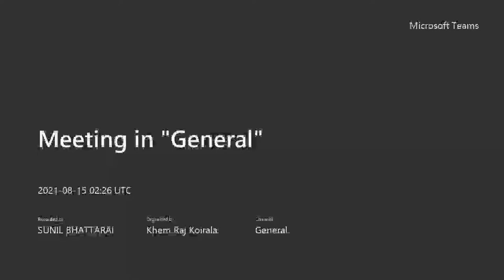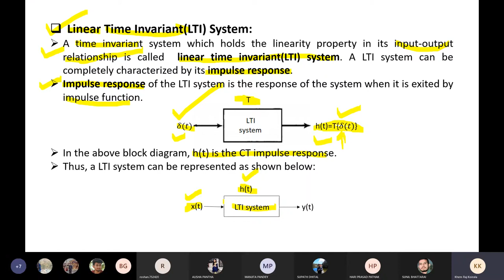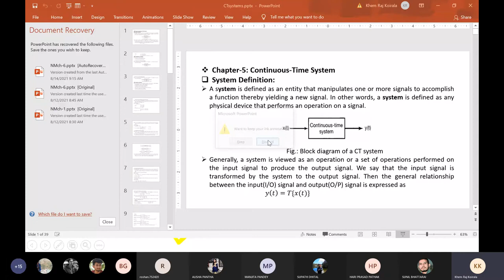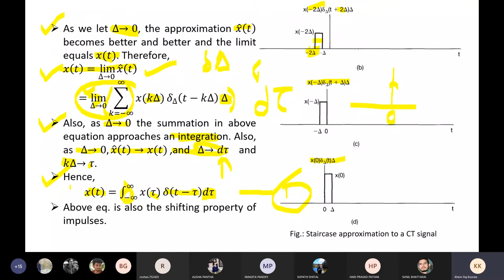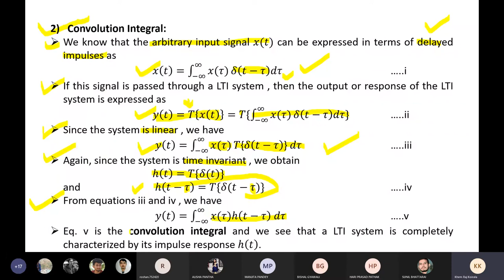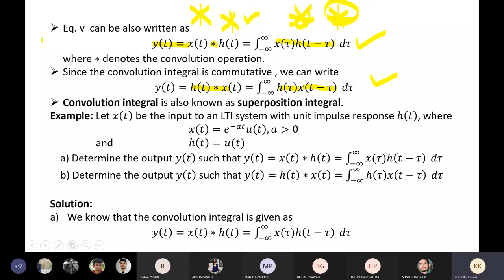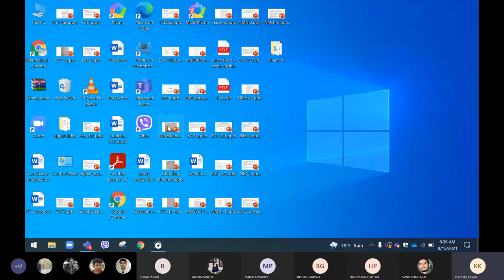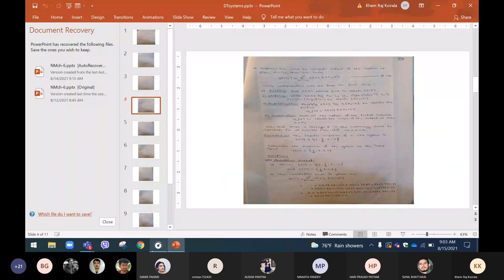Aug 15 Class 21 Signals and Transforms ： Chapter 2： Impulse Response And Convolution